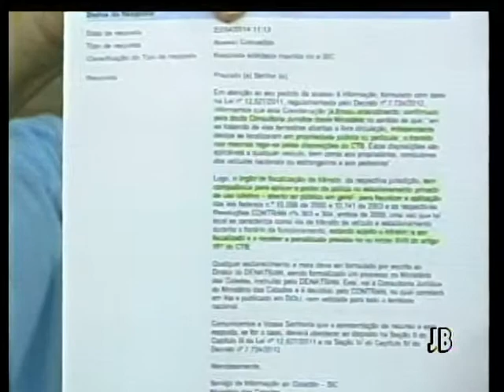Comentário Márcia Pontes